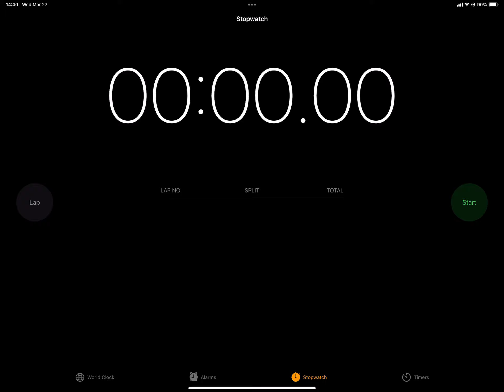Day 2 of trying to land one 10.00